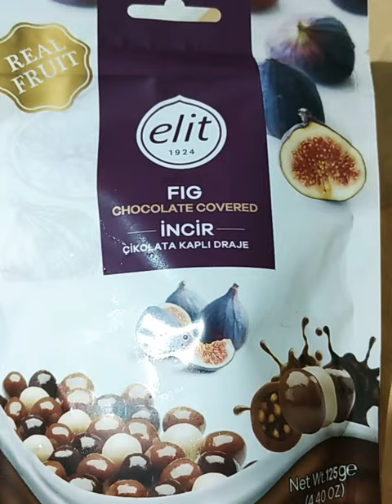fig chocolate covered